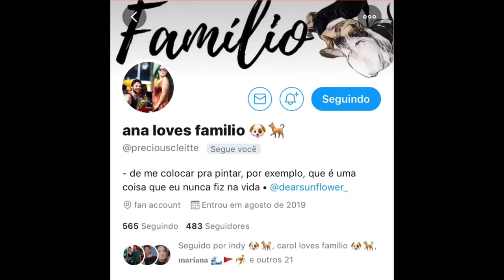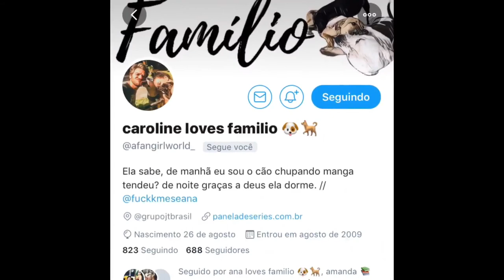Lyric Famílio - (Fabiula Nascimento e Emílio Dantas)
➡️ Lyric Famílio;
➡️ Áudio: Emílio no arquivo confidencial;
➡️ Vídeo disponível no twitter: @feelsvitoria